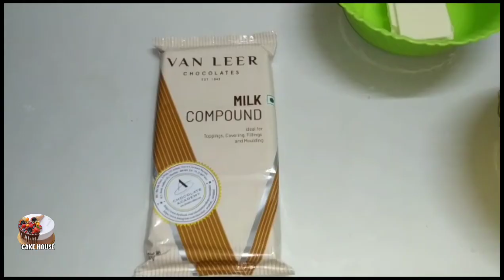Trending 5 in 1torte cake //Order Cake //Cakehouse vpz